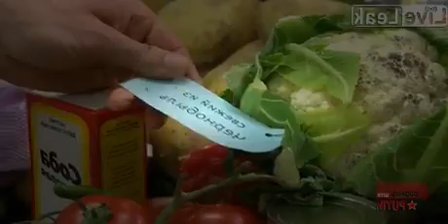Cooking with Putin..